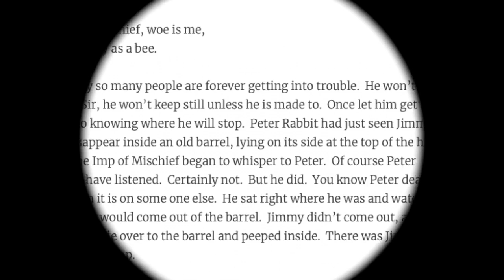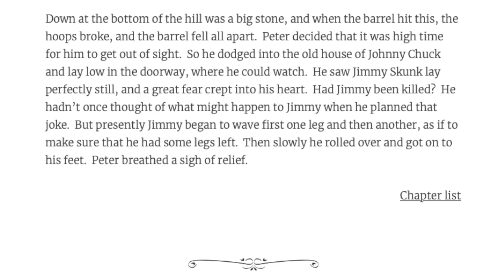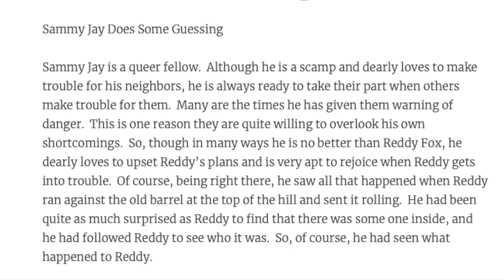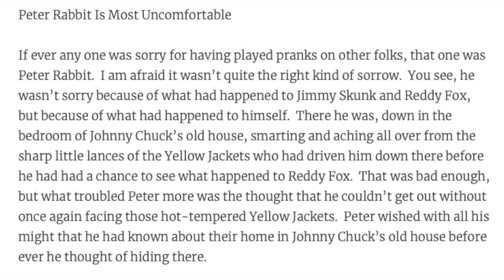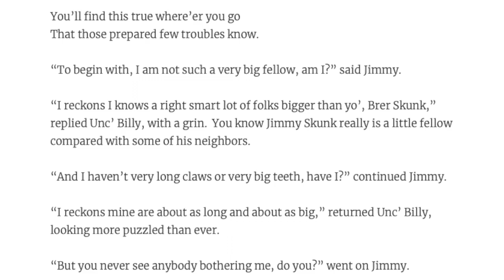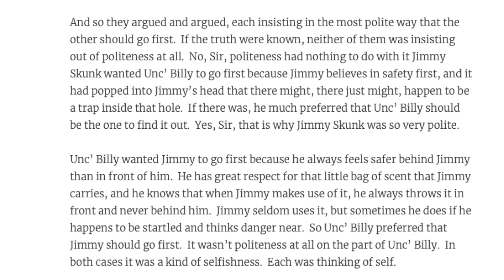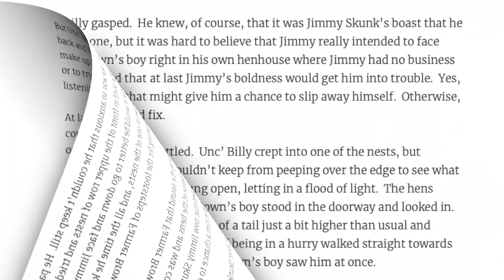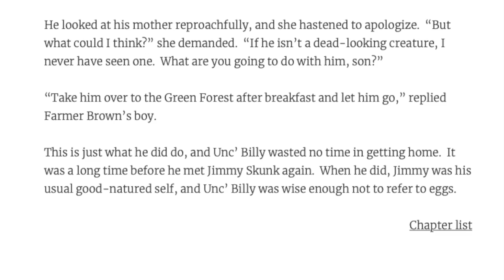The Adventures of Jimmy Skunk by Thornton Burgess -- Read Aloud for Homeschool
The Adventures of Jimmy Skunk by Elbridge S. Brooks Audiobook/Read Aloud for Homeschool

Voice Recording by : John Leder at librivox.org